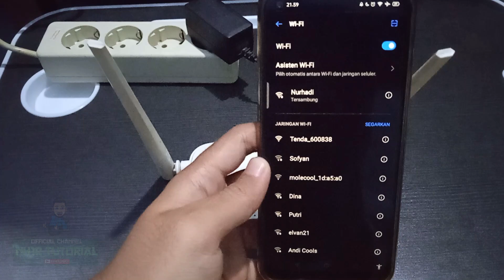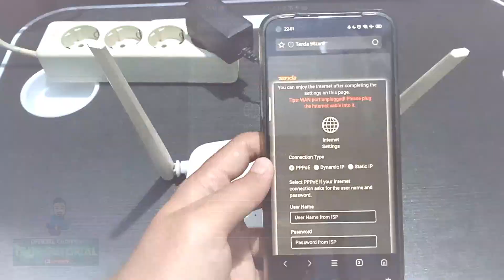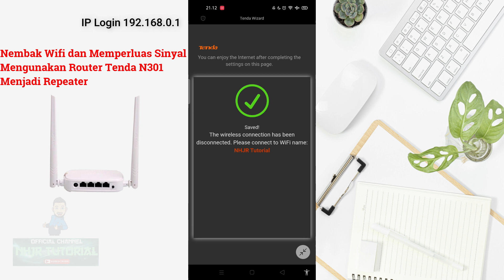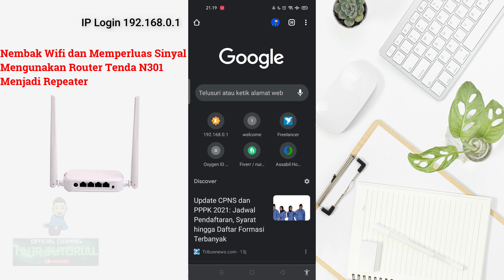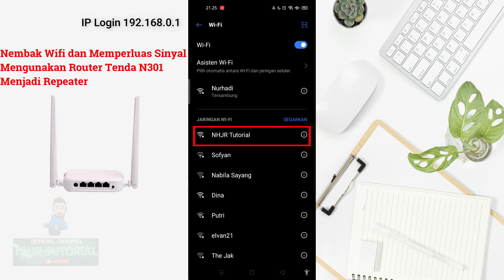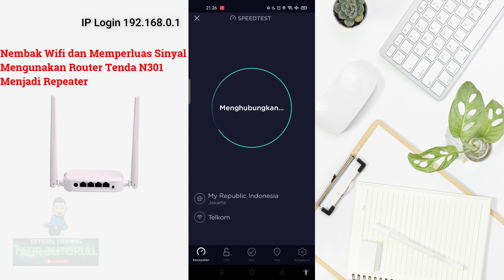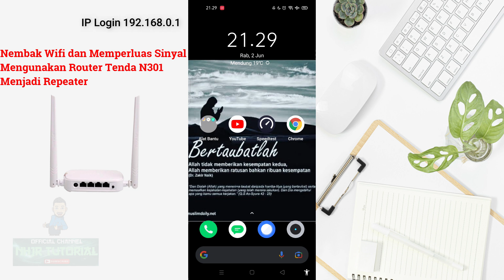Cara Nembak Wifi menggunakan router Tenda N301 Mode Repeater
Assalamualaikum warahmatullahi wabarakatuh, Selamat datang bagi para pencari Tutorial, Semoga kalian semua selalu diberikan kesehatatan, rezeki lancar, dan tetap semangat dalam menjalani kehidupan sehari-hari.pada kesempatan kali ini saya akan berbagi tutorial Cara Nembak Wifi menggunakan router Tenda N301 Mode Repeater.
Timestamp :
Intro 00:00
Opening 00:08
Router Tenda N301 1:05
Tombol dan Port LAN Tenda N301 1:28
menyalakan router : 1:45
Reset Router Tenda N301 2:12
Menghubungkan HP ke Wifi Tenda N301 2:41
Setting Wifi menjadi dynamic IP 3:39
Masuk ke router Tenda IP 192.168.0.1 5:08
Fitur Wireless Settings : 5:52
Fitur Wireless Repeating : 6:20
Tes kecepatan internet : 8:07
Closing 9:02
Scren Recorder & Edit Video : Filmora
Backsound : Blue Skies - Silent Partner
Spek Laptop : - Intel Core i3
                          - RAM 4GB
                          - Windows 10 Pro 64-bit